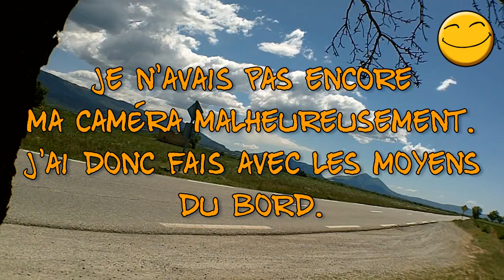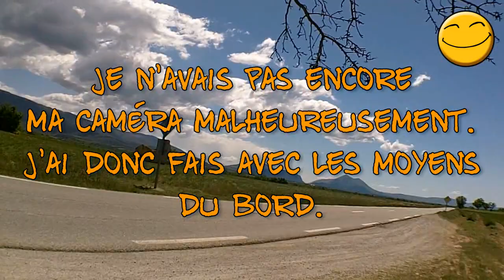En vélo couché de Namur au Verdon.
Quelques séquences de parcours et d'aventures sur un vélo couché, ou recumbent bike (un "bent")

 Titre:   Uno straccio
 Auteur: Bacco Baccanels